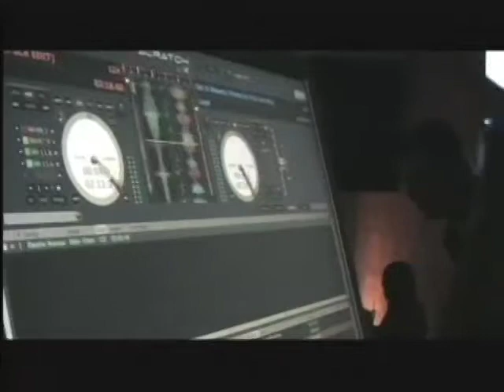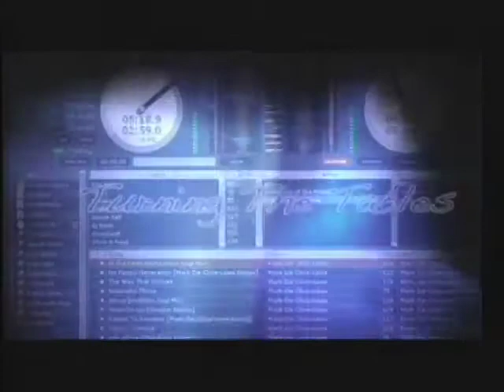Dj Documentary | Rock the Crowd AM Cobra Vice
Here's a segment from the Culture section of my doc on the DJ lifestyle.